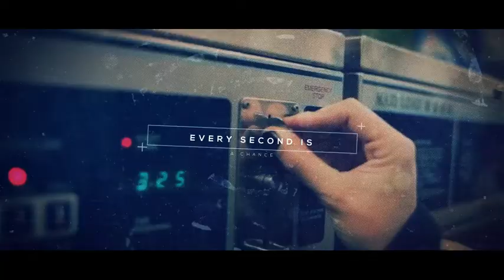Pixel CInematic Trailer (After Effects template)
no plugins were used all crafted in after effects.Awesome combination of glitch and distortion fx.You can use pictures or videos both are suitable.Render time under 2 hours.